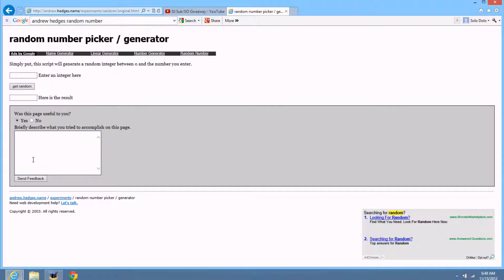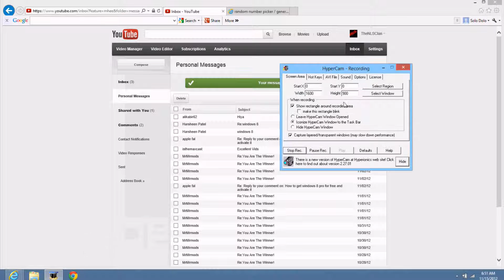The 50 Sub winner!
Ill do my next giveaway very soon. Keep subbing for more!